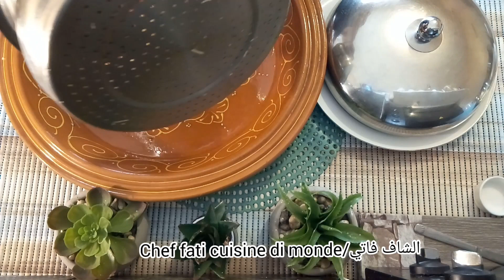الطريقة التقليدية والناجحة للسفة الشعرية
500g vermicelle (cheveu d'anges), 500ml d'eau, 2cas huile de tournesol, du sel, des amandes effilée, sucre glace, cannelle, 50g beurre